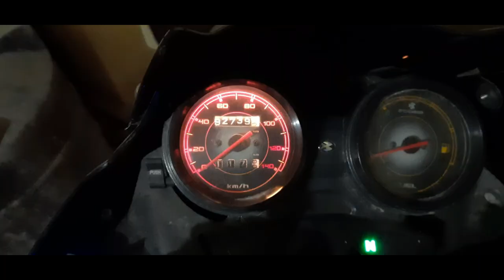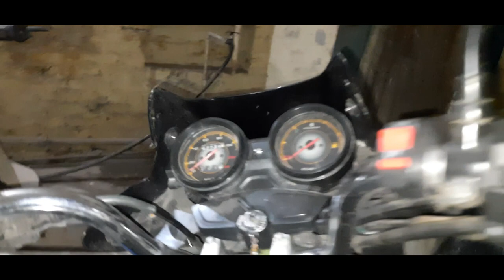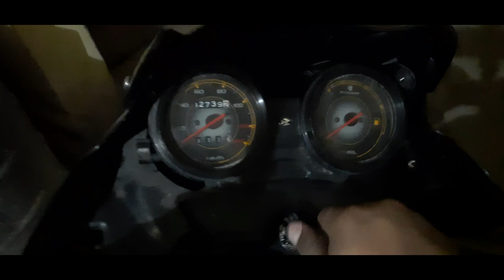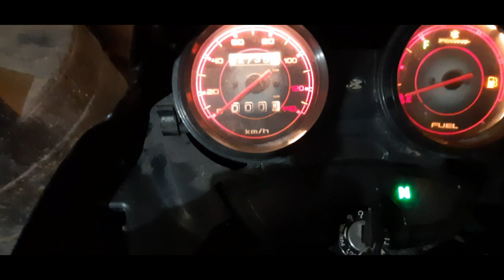How to repair/replace Any Bike Meter wire || Bajaj Discover 100 || Varun Notay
Hanji Kida ho Sare ..main Varun Notay Tuhanda suwagat aa g meri video vich.. Meter wire Change